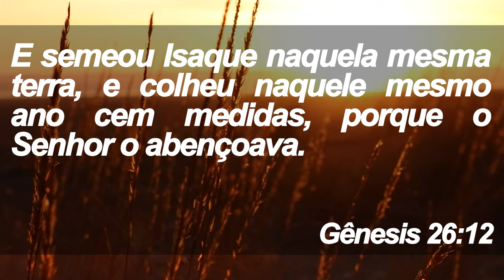Siga Semeando - Manhã de Reflexão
🔴 Orações e Conselhos
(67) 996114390